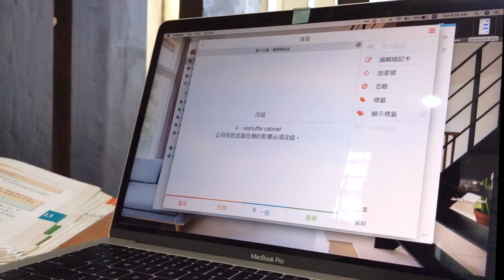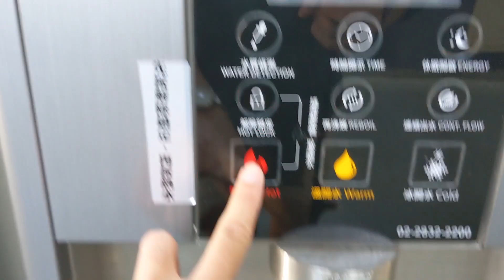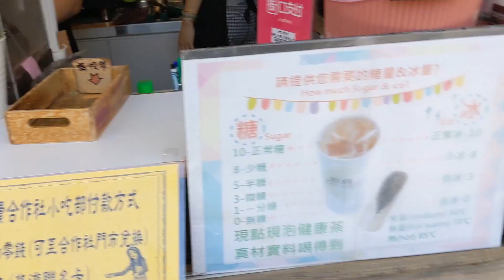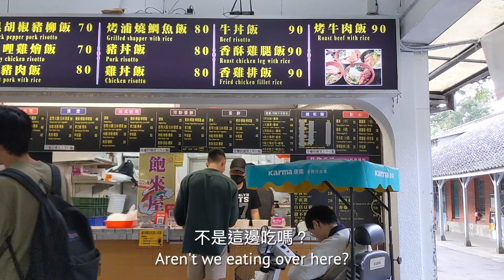How Hard is it for a Foreigner to Learn Chinese? A Day in the Life Studying Chinese in Taiwan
How hard is it to learn Chinese? And is it harder to study Chinese when you're in a foreign country? If you're thinking about learning Mandarin or are interested in going abroad to learn Mandarin, follow along to see what some of the challenges of studying Chinese in Taiwan are.

你知道學中文有多難啊？如果你像我，在學中文或者學過，你已經知道。如果中文是你的母語，那希望這影片能回答你所想知道的問題 :)